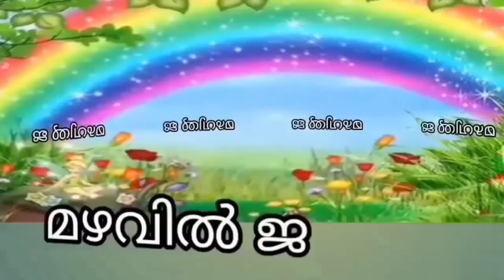ഇന്ന് ശ്രീകൃഷ്ണജയന്തി ll janmaashtami ll